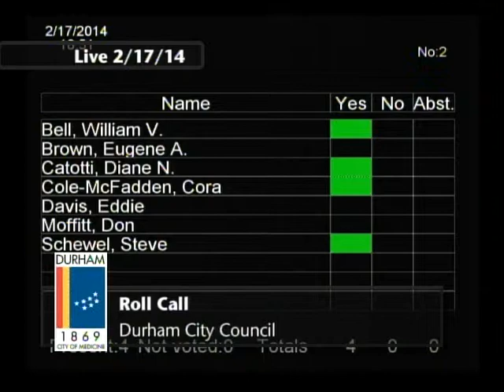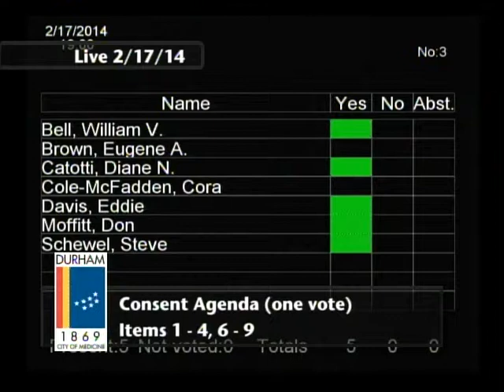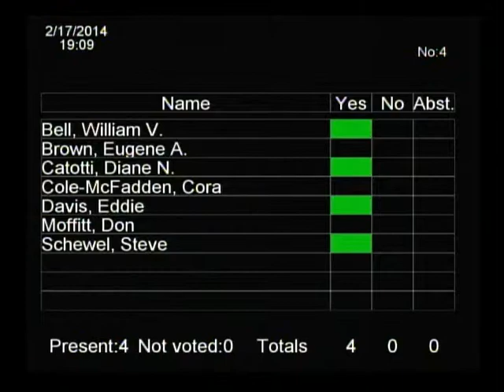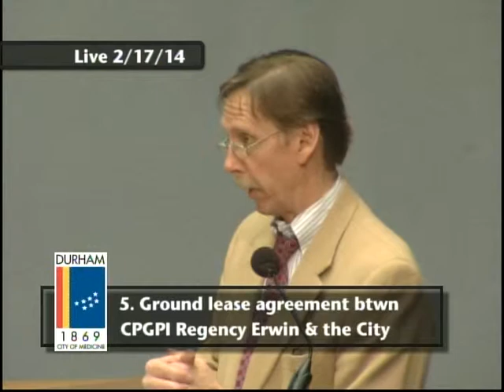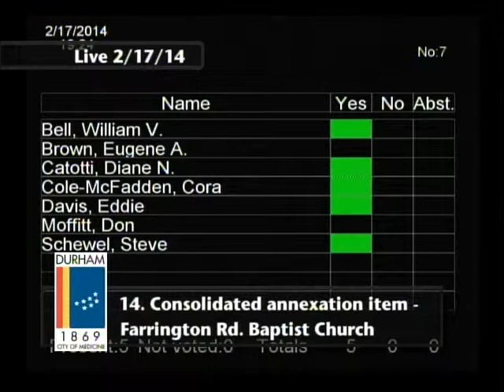Durham City Council February 17, 2014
This is the regular Durham City Council meeting for February 17, 2014. To see a copy of the agenda

The meeting starts at 2:32.

The Durham City Council meets the first and third Mondays at 7 p.m. in the City Council Chambers at 101 City Hall Plaza, Durham, N.C. 27701